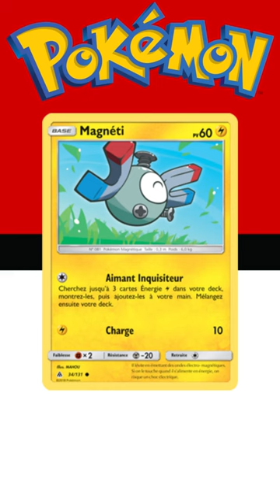Magnéti évolution carte Pokémon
On découvre l'évolution des cartes Pokémon !

Série, bloc, extension :

Wizards : Set de Base, Jungle , Fossile, Base Set 2 , Team Rocket, Gym Heroes, Gym Challenge
Neo : Neo Genesis, Neo Discovery, Neo Revelation, Neo Destiny, Legendary Collection, Southern Islands

e-cards : Expedition, Aquapolis, Skyridge

EX : Rubis & Saphir, Tempête de sable, Dragon, Rouge Feu & Vert Feuille, Team Magma VS Team Aqua, Deoxys, Émeraude, Légendes Oubliées, Team Rocket Returns, Forces Cachées, Espèces Delta, Créateurs de légendes, Fantômes Holon, Gardiens de Cristal, Île des Dragons, Gardiens du Pouvoir , Kit Dresseur

Diamant & Perle : Trésors Mystérieux, Merveilles Secrètes, Duels au sommet, Aube Majestueuse, Éveil des Légendes, Tempête

Platine : Rivaux Émergeants, Vainqueurs Suprêmes, Arceus

HeartGold & SoulSilver :  HS Déchaînement, HS Indomptable, HS Triomphe, L'Appel des Légendes

Noir & Blanc : Pouvoirs Émergents, Nobles Victoires, Destinées Futures, Explorateurs Obscurs, Dragons Exaltés, Frontières Franchies, Tempête Plasma, Glaciation Plasma, Explosion Plasma, Trésors Légendaires

XY : Bienvenue à Kalos, Étincelles, Poings Furieux, Vigueur Spectrale, Primo-Choc, Ciel Rugissant, Origines Antiques, Impulsion TURBO, Rupture TURBO, Impact des Destins, Offensive Vapeur, Évolutions, Double Danger, Générations, Scalproie et Grodoudou, Latias & Latios, Pikachu Catcheur et Suicune

Soleil et Lune : Gardiens Ascendants, Ombres Ardentes, Invasion Carmin, Ultra-Prisme, Lumière Interdite, Tempête Céleste, Tonnerre Perdu, Duo de Choc, Alliance Infaillible, Harmonie des Esprits, Éclipse Cosmique, Légendes Brillantes, Majesté des Dragons, Destinées Occultes, Détective Pikachu,Lougaroc et Raichu d'Alola,  Sablaireau d'Alola et Feunard d'Alola

Épée et Bouclier : Clash des Rebelles, Ténèbres Embrasées, Voltage Éclatant, Styles de Combat, Règne de Glace, Évolution Céleste, Poing de Fusion, Stars Étincelantes, Astres Radieux, Origine Perdue, Tempête Argentée, La Voie du Maître, Destinées Radieuses, Célébrations, Pokémon GO, Zénith Suprême, Pokémon Futsal

Écarlate et Violet : Évolutions à Paldea, Flammes Obsidiennes, 151, Faille Paradoxe

Promo : Wizards, Nintendo, DP, HGSS, BW, XY, SWSH, SV, Étoile Rouge, McDonald's

Illustrateur JCC : Big Mama Tagawa, 0313, Pikachu Project, 5ban Graphics, AKIRA EGAWA, Akira Komayama, Aky CG Works, Anesaki Dynamic, Aoki, Asako Ito, Asuka Iwashita, Atsuko Nishida, Atsuko Ujiie, Atsushi Furusawa, Aya Kusube, Ayaka Yoshida, chibi, ConceptLab, CR CG gangs, Daisuke Ito, DOM, En Morikura, Eri Yamaki, Eske Yoshinob, Framestore, GIDORA, GOSSAN, Hajime Kusajima, Haru Akasaka, Hasegawa Saki Hasuno, hatachu, Hataya, Hideaki Hakozaki,Hideki Ishikawa, Hikaru Koike, Hiroki Asanuma, Hiroki Fuchino, Hiromichi Sugiyama, HiRON, Hironobu Yoshida, Hisao Nakamura, Hitoshi Ariga, HYOGONOSUKE, inose yukie, Jerky, Jiro Sasumo, Jungo Suzuki, K. Hoshiba, Kagemaru Himeno, Kanako Eo, kantaro, Katsura Tabata, kawayoo, Kazuaki Aihara, Kazuma Koda, Kazuyuki Kano, KEIICHIRO ITO, Keiji Kinebuchi, Keiko Fukuyama, Ken Ikuji, Ken Sugimori, Kent Kanetsuna, Kimiya Masago, kirisAki, KIYOTAKA OSHIYAMA, kodama, Kouichi Ooyama, Kouki Saitou, kurumitsu, Kyoko Umemoto, Lee HyunJung, Ligton, MAHOU, Makoto Imai, Masahiko Ishii, Masakazu Fukuda, Masako Yamashita, match, Megumi Higuchi, Megumi Mizutani, Midori Harada, miki kudo, Miki Tanaka, Milky Isobe, Mina Nakai, Misa Tsutsui, Mitsuhiro Arita, Mizue, Motofumi Fujiwara, MPC Film, MUGENUP, N-DESIGN Inc., nagimiso, Nagomi Nijo, Nakano Satoshi, Nakaoka, Naoki Saito, Naoyo Kimura, Narumi Sato, NC Empire, Nelnal, Nisota Niso, Nobuhiro Imagawa, Noriko Hotta, Nurikabe, OKACHEKE, Oswaldo KATO, otumami, Pani Kobayashi, PLANETA, Hiiragi, Igarashi, Mochizuki, Otani, Tsuji, Yamashita, Ryo Ueda, ryoma uratsuka, Ryota Murayama, Ryota Saito, Ryuta Fuse, Sachiko Adachi, Sachiko Eba, sadaji, saino misaki, Saki Hayashiro, Sanosuke Sakuma, SATOSHI NAKAI, Satoshi Ohta, Satoshi Shirai, Saya Tsuruta, Scav, Sekio, Shiburingaru, Shibuzoh, Shigenori Negishi, Shin Nagasawa, Shin-ichi Yoshida, Shin-ichi Yoshikawa, Shinji Higuchi, Shinji Kanda, Shinya Komatsu, Shōko Nakagawa, so-taro, Souichirou Gunjima, sowsow, sui, Sumiyoshi Kizuki, Suwama Chiaki, Taira Akitsu, Takao Unno, Takashi Yamaguchi, take,  takuyoa, Teeziro, Tika Matsuno, TOKIYA, Tomoaki Imakuni, Tomokazu Komiya, Toshinao Aoki, Uta, Wataru Kawahara, Yasuda Shuhei, Yoriyuki Ikegami, Yoshinobu Saito, Yosuke Da Silva, You Iribi, Yuichi Sawayama, Yuka Morii, Yukiko Baba, Yumi, Yuri Umemura, Yusuke Ishikawa, Yusuke Kazaki, Yusuke Ohmura, yuu, Yuu Nishida, Yuya Oka, zig, Zu-Ka